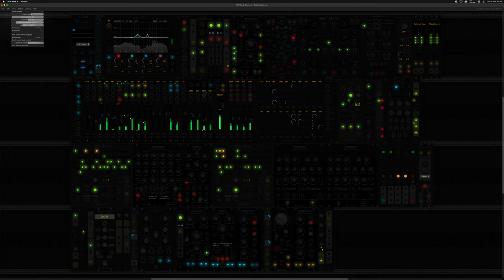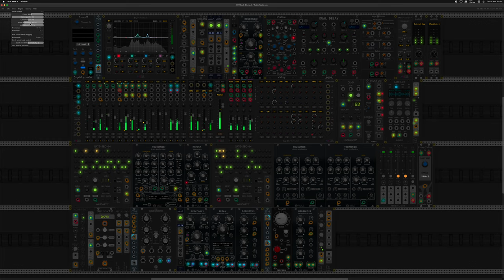ReZzzTastic - VCV Rack 2 beta 2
Taking Vult Rescomb 2 in VCV Rack 2 for a spin with some heavy modulation workout, wonderful module, thanks Leonardo!